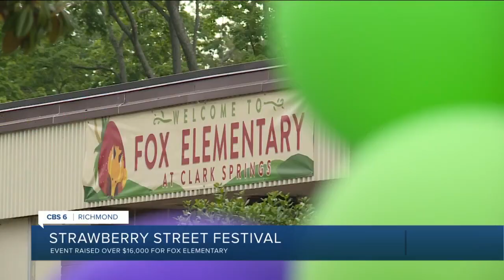'Fantastic' Strawberry Street Festival raises $16,000 for Fox Elementary School